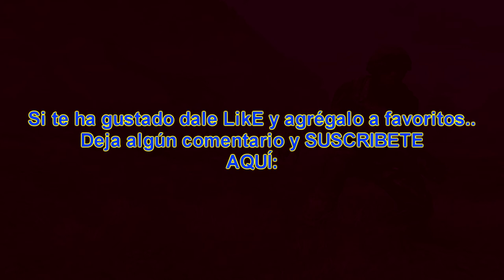ARMA 2 INSURGENCIA + ACE MOD: Tomando Fallujah Parte # 1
Primera partida de arma 2 OA usando ACE, me gustó mucho el realísmo que este mod le agrega al juego. En este vídeo (1 de 2 partes) se muestra como nos vamos familiarizando Zelphor y yo con el mod mientras Mery nos va guiando y dando instrucciones.

Steam: Electrodinamico572
XFIRE: Nosspheratuss
ORIGIN:Electro572